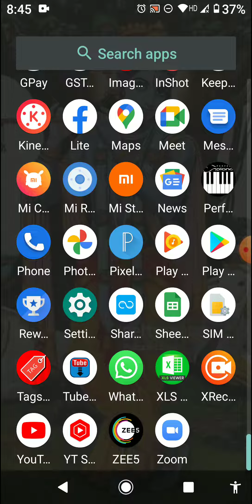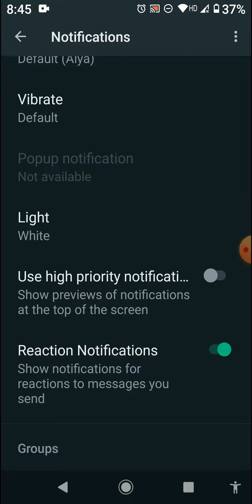WhatsApp Secret Setting করে নিন চ্যাট করার সময় কোনো বিরক্তিকর মেসেজ আসবে না II Short Trick